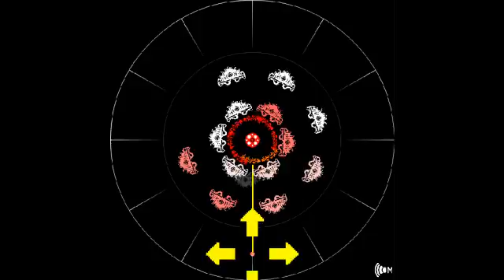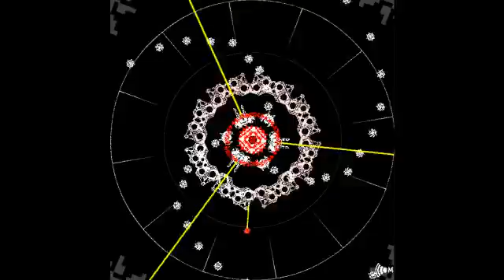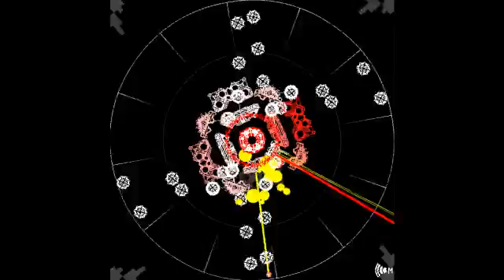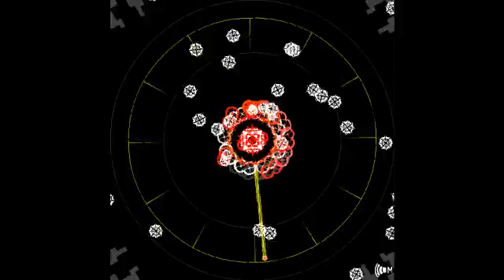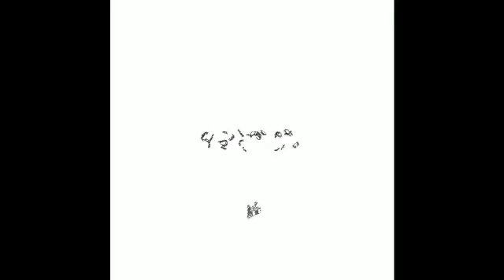Tronana play Obsolescence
第10關GG.